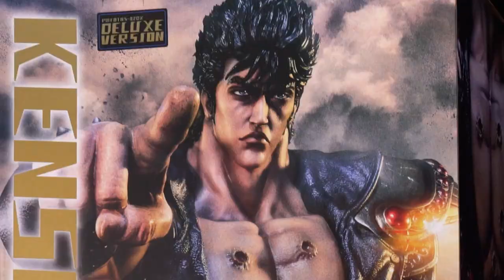Out of the Box: Fist of the North Star Kenshiro You Are Already Dead statue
Let's unbox the PMFOTNS-02: Fist of the North Star Kenshiro You Are Already Dead. This one is gonna be fun!

"You are already dead.”

Prime 1 Studio is proud to present 1/4 scale PMFOTNS-02: Kenshiro: You Are Already Dead Version Deluxe Edition from Fist of the North Star (Hokuto no Ken) manga series written by Buronson and illustrated by Tetsuo Hara. It’s the second Kenshiro Statue from Prime 1 Studio and this time we recreated Kenshiro’s famous "You are already dead" pose. His catchphrase is delivered to many of his opponents he has killed before they even know it. The Deluxe Edition comes with a specially designed Nio Guardians Theme base. This is a must-have for all Fist of the North Star fans!